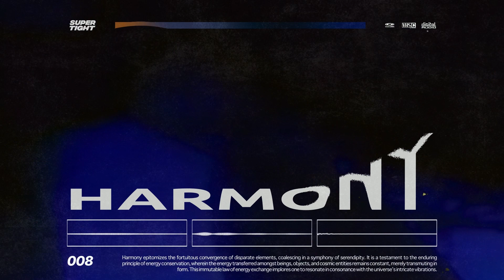Super Tight Woody - Harmony [Official Audio]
Harmony epitomizes the fortuitous convergence of disparate elements, coalescing in a symphony of serendipity. It is a testament to the enduring principle of energy conservation, wherein the energy transferred amongst beings, objects, and cosmic entities remains constant, merely transmuting in form. This immutable law of energy exchange implores one to resonate in consonance with the universe’s intricate vibrations.

**Why "Living Room"?**
"Living Room" is more than just an album; it's a journey back in time with a passport to the future. Inspired by the unforgettable era of the '90s and reimagined through the lens of modern innovation, each track offers a unique audiovisual experience that invites you into our musical living room, where every song tells a story.

- Track Name: Harmony
- Album: Living Room
- Genre: Futurewave/Nostalgia

**Connect:**